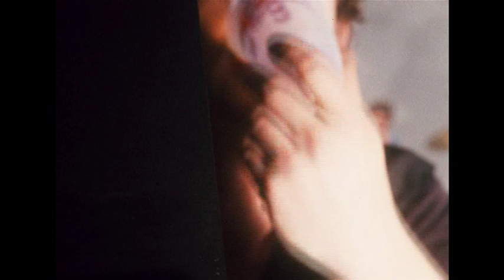Pointed Sticks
Silent film of the Pointed Sticks during the recording of an early video "TRUE LOVE"...1979 CKVU studio 2, 180 West Second Ave, Vancouver